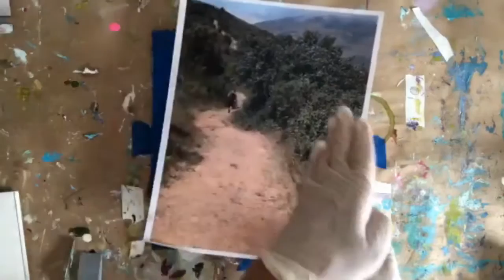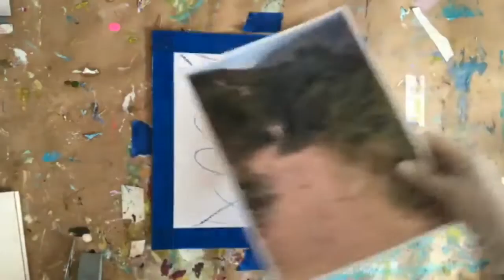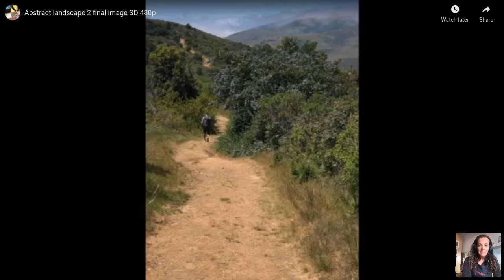live painting demo 2 abstract landscapes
abstract landscape painting demo 2